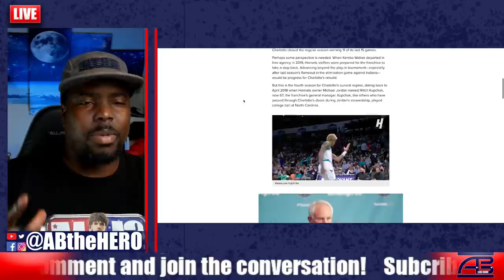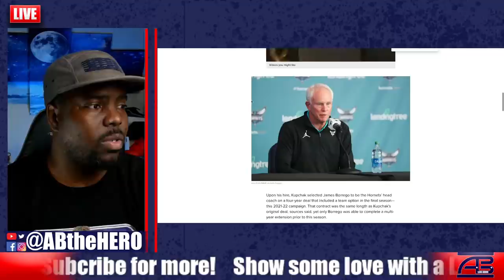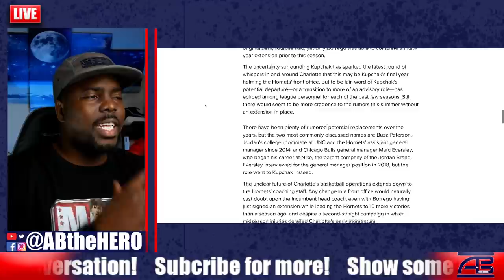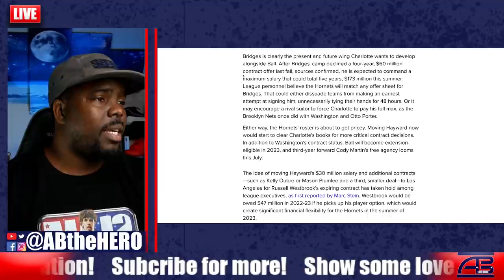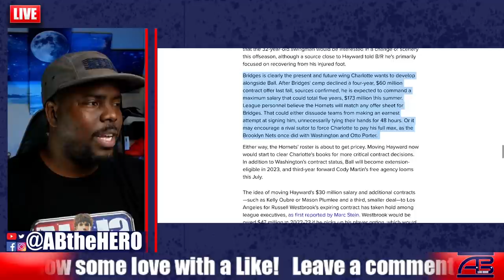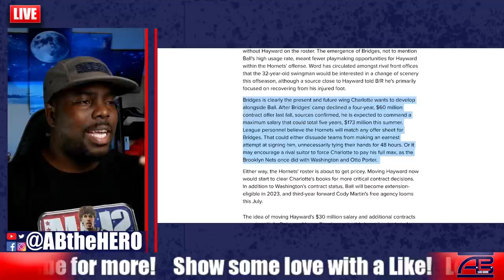Hornets Mitch Kupchak Has to Go For LaMelo Ball To Grow?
ABtheHERO.com